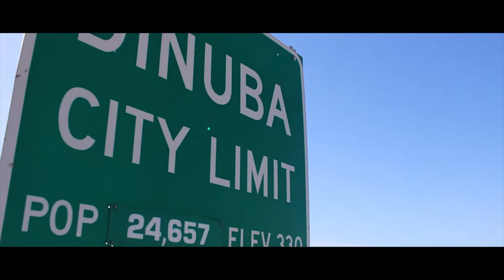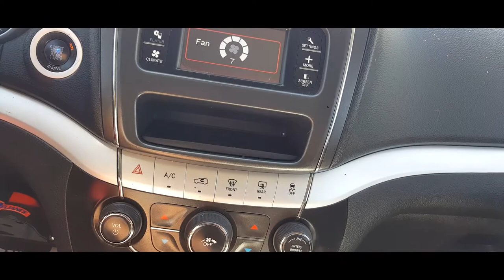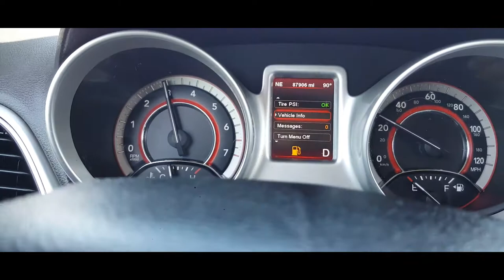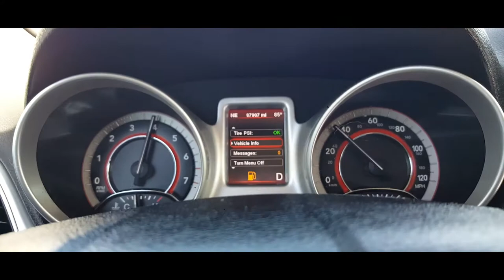Test Driving a Dodge Journey at DINUBA AUTO PLAZA - By Digital Solutions